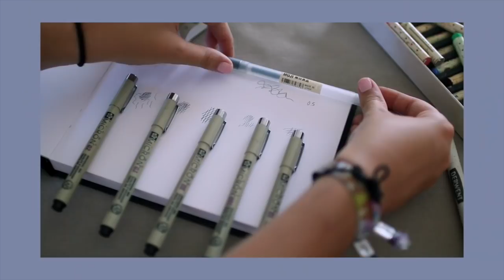Materiais de Artes Favoritos ★ Mariana Gomes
aqui estão alguns dos meus materiais de artes preferidos. Comprei tudo no Ponto das Artes :) espero que seja um vídeo útil para todas as pessoas que vão para artes no secundário!!

Equipamentos:
♥ Câmera de vlogs: Canon g7x
♥ canon 70D // lente 30mm f1.4 sigma

Beijinhos e vemos-nos no próximo vídeo